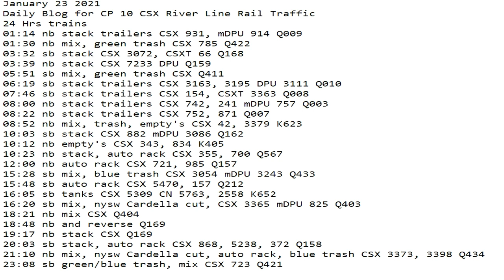January 23 2021 24 Hrs CSX Trains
24 Hrs trains
01:14 nb stack trailers CSX 931, mDPU 914 Q009
01:30 nb mix, green trash CSX 785 Q422
03:32 sb stack CSX 3072, CSXT 66 Q168
03:39 nb stack CSX 7233 DPU Q159
05:51 sb mix, green trash CSX Q411
06:19 sb stack trailers CSX 3163, 3195 DPU 3111 Q010
07:46 sb stack trailers CSX 154, CSXT 3363 Q008
08:00 nb stack trailers CSX 742, 241 mDPU 757 Q003
08:22 nb stack trailers CSX 752, 871 Q007
08:52 nb mix, trash, empty's CSX 42, 3379 K623
10:03 sb stack CSX 882 mDPU 3086 Q162
10:12 nb empty's CSX 343, 834 K405
10:23 nb stack, auto rack CSX 355, 700 Q567
12:00 nb auto rack CSX 721, 985 Q157
15:28 sb mix, blue trash CSX 3054 mDPU 3243 Q433
15:48 sb auto rack CSX 5470, 157 Q212
16:05 sb tanks CSX 5309 CN 5763, 2558 K652
16:20 sb mix, nysw Cardella cut, CSX 3365 mDPU 825 Q403
18:21 nb mix CSX Q404
18:48 nb and reverse Q169
19:17 nb stack CSX Q169
20:03 sb stack, auto rack CSX 868, 5238, 372 Q158
21:10 nb mix, nysw Cardella cut, auto rack, blue trash CSX 3373, 3398 Q434
23:08 sb green/blue trash, mix CSX 723 Q421